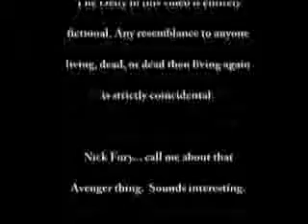Jesus reviews Iron Man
Jesus is back for another movie review, this time the summer comic book blockbuster!